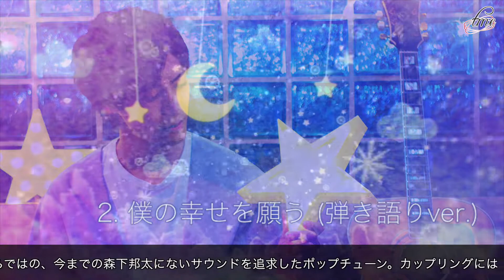【CM】92⑥「二番星に願いを」・92⑦「セブンデイズアウィーク」/森下邦太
2018年7月11日（水）
森下邦太Birthdayに
92⑥「二番星に願いを」・92⑦「セブンデイズアウィーク」/森下邦太・ダブルリリース！

7月12日（木）WebShop販売開始予定
10作連続リリース「92◯CD(クニマルCD)」待望の第六弾リリース！
92(6)「二番星に願いを」※92枚限定

森下邦太のソングライティング企画！
92枚限定CDは完売後に次作をリリースし、10作品全て完売でホールワンマンライブの開催が決定します！

待望の第六弾「92(6)(シックス)」のタイトル曲は「二番星に願いを」。
一番欲しいものに手が届かないと知ってしまった時の、諦めきれない想いへの葛藤を描いた完全新曲。
92◯CDならではの、今までの森下邦太にないサウンドを追求したポップチューン。

カップリングには「僕の幸せを願う」を収録。
カップリング曲には「僕の幸せを願う (弾き語りver.)」を収録。
完売した3rd Single「君だった」に収録されていたバラード曲。等身大の弾き語りスタイルで音源化。

‹収録曲›
1：二番星に願いを
2：僕の幸せを願う
3：二番星に願いを(Backing Track)

【商品詳細】
タイトル：92(6)二番星に願いを
アーティスト：森下邦太
リリース日：2018年7月11日
品番：TMESC-041
※限定92枚
※歌詞入りカードつき
※写真はイメージです

 7月12日（木）WebShop販売開始予定
10作連続リリース「92◯CD(クニマルCD)」待望の第七弾リリース！
92(7)「セブンデイズアウィーク」※92枚限定

92枚限定CDは完売後に次作をリリースし、10作品全て完売でホールワンマンライブの開催が決定します！

待望の第七弾「92(7)(クニセブン)」のタイトル曲は「セブンデイズアウィーク」！
週七日！増えも減りもしない一週間！繰り返す日々を上手く生きられない嘆きの完全新曲！
少し懐かしいサウンドが逆に新しい！？ 普遍的で刺激的なポップでロックなナンバー！

カップリング曲には「泳ぐカナヅチ (piano ver.)」を収録！
大好評の吉村隆行とのコラボ音源！水中の世界へ誘うようなピアノアレンジは必聴です！

‹収録曲›
1：セブンデイズアウィーク
2：泳ぐカナヅチ(piano ver.)
3：セブンデイズアウィーク(Backing Track)

【商品詳細】
タイトル：92(7)セブンデイズアウィーク
品番：TMESC-042
※限定92枚

WEB SHOPでも販売予定！

販売元：株式会社ディストル・ミュージックエンターテインメント

作詞・作曲：森下邦太
編曲：吉村隆行
映像：生明尚記